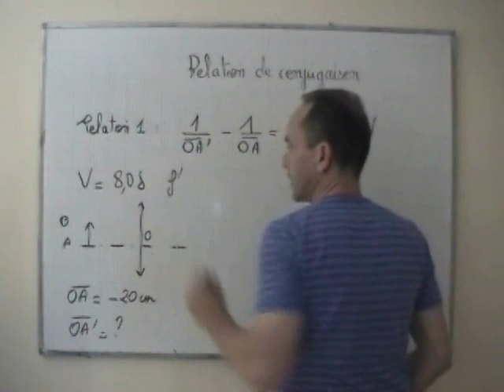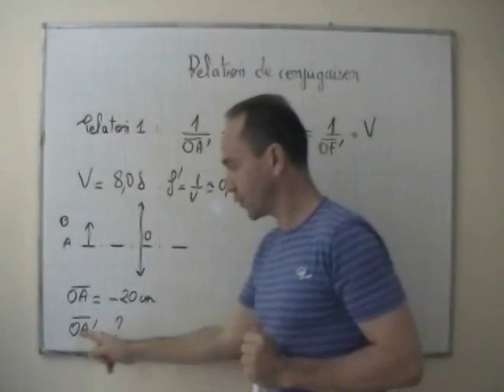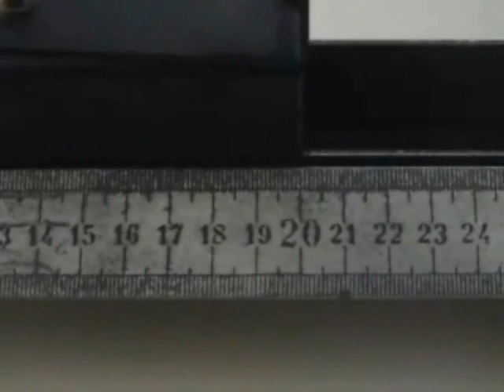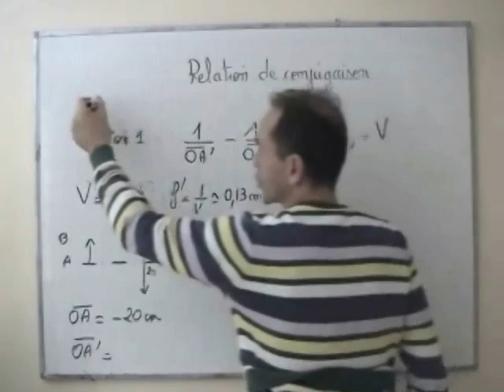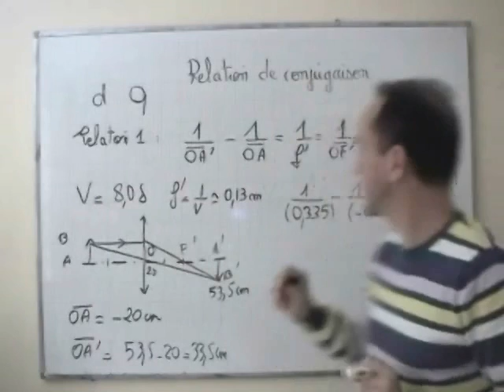1S cours1 vision image IV 1 TP conjugaison